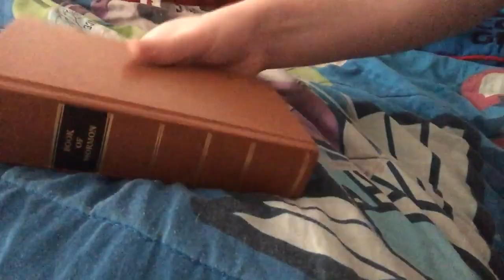*Art Piece* The Ballad of Tuesday Morning (Original version 2018)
I believe this was just for fun? In any case, the idea here was to highlight the sounds of a normal morning. it's a very artsy piece.